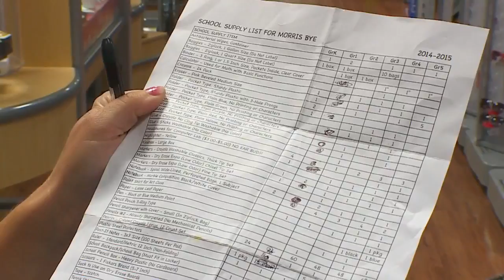Save Your Receipts: Tips For Parents To Save On School Supplies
Save your receipts. That's the advice from the Department of Revenue when you go back-to-school shopping. There are tax benefits to help families save money on the basics. Mary McGuire is here with more on what parents need to know before kids start heading back to class this fall. (1:54)
WCCO This Morning – Aug. 9, 2017